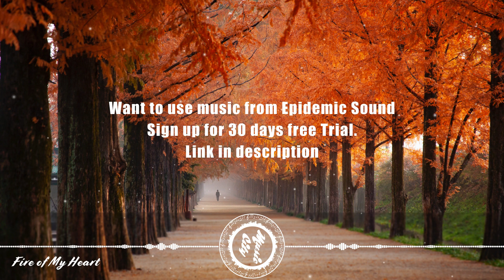OOYY FEAT. LE JUNE - Fire of My Heart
▶ Track: OOYY FEAT. LE JUNE - Fire of My Heart

★ Photo by 대정 김 from Pexels